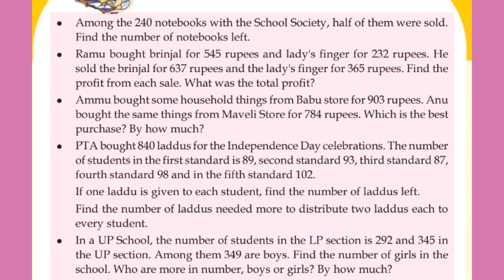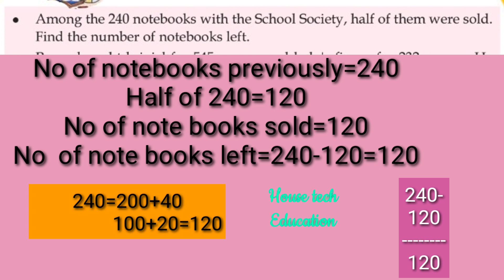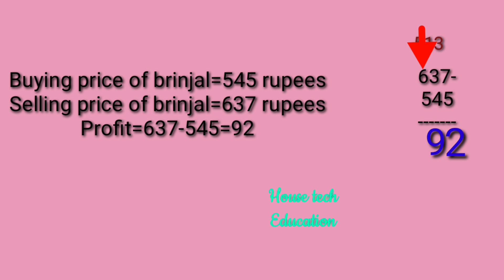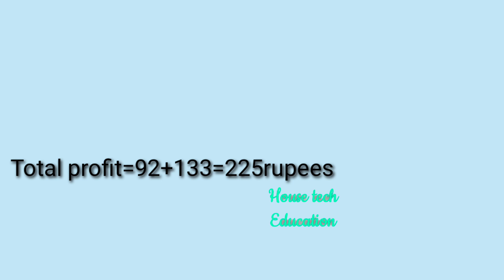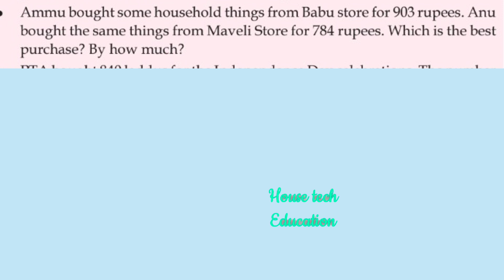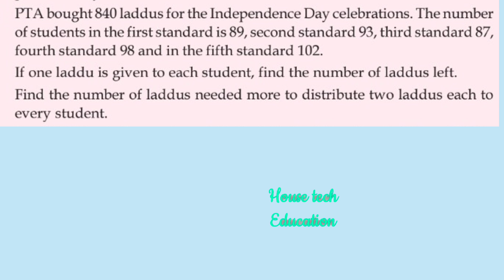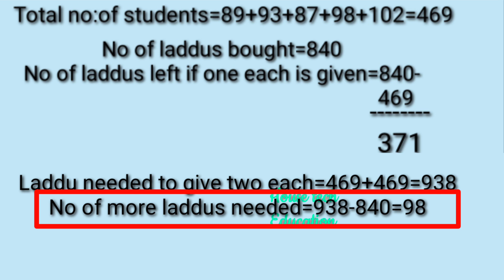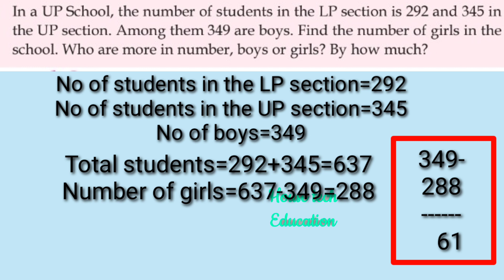MATHS..TEXT BOOK ACTIVITIES(NOVEMBER5)